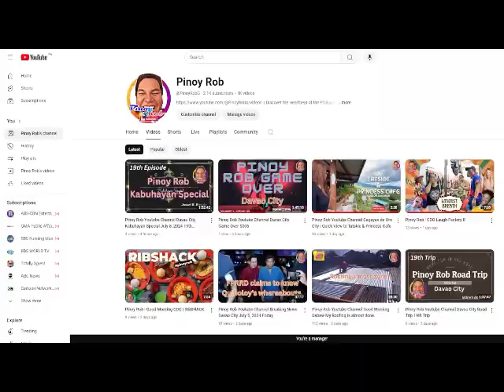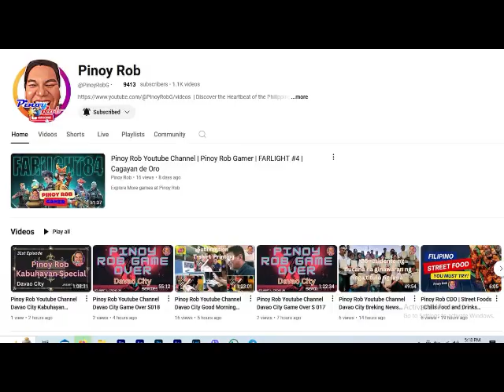Pinoy Rob Youtube Channel Davao City Kabuhayan Special 76th Episode